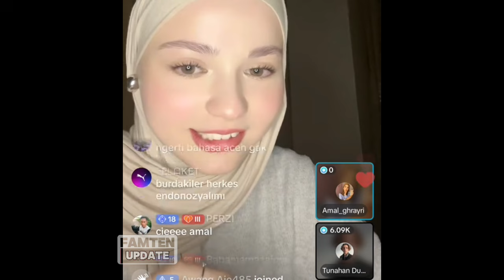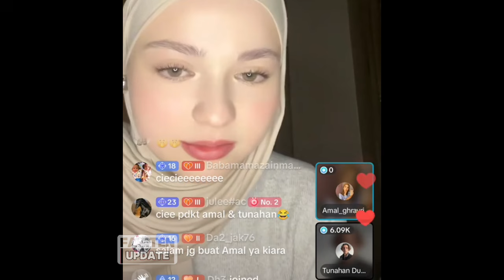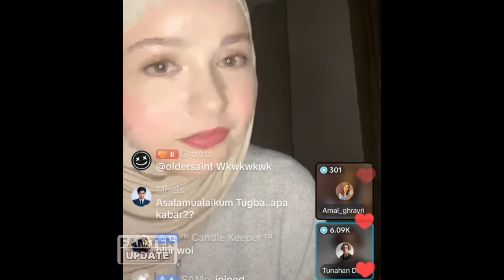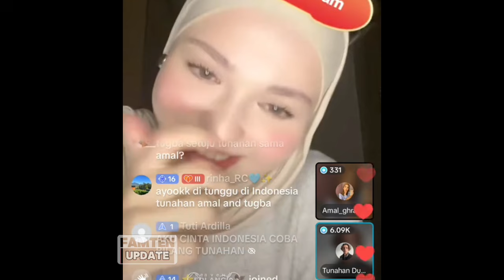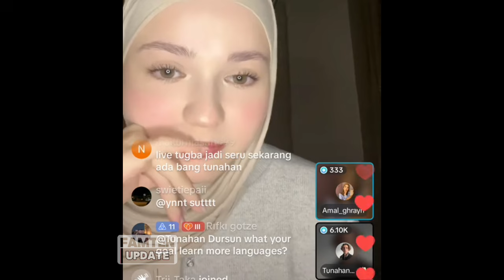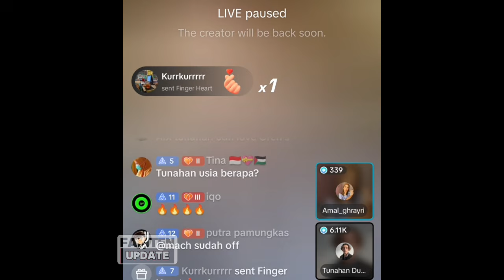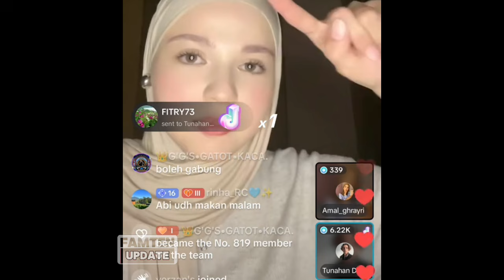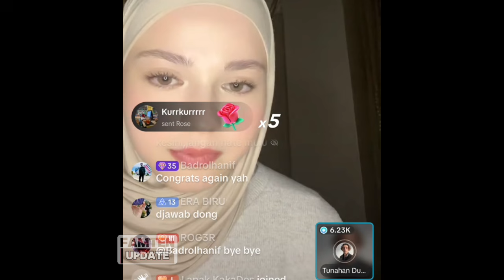PERTAMA KALI!! Tugba live bareng Abangnya Tunahan Dursun, ternyata abangnya bisa bahasa Indonesia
Fiki Naki terbaru hari ini - live streaming OMETV tugba Fiki Naki - update fiki tugba terbaru

Fiki naki
Ryana Fiki Naki
cristina Agustina
Tugba
Tugba Dursun
Tugba Kiara
Ari Aggasi
Fikinaki ke eropa
Fiki Naki ke London
Fiki Naki ke Jerman
 Fiki dan Tugba Turki terbaru

Fiki Naki Tugba Dursun
Kiara Tugba
Tugkiara
Mama Eva
Keluarga Fiki Naki
Fiki Tugba putri Hari Ini
Fiki ke Turki